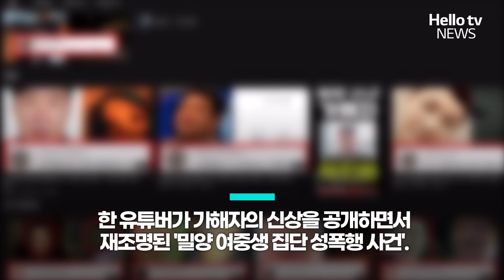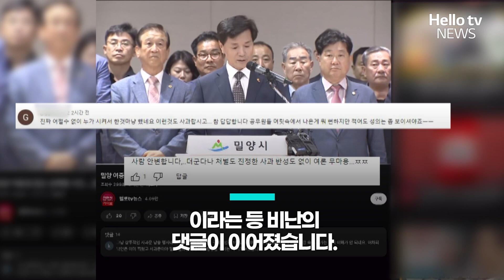고개 숙인 밀양시장 공식 사과는 '단 5분'ㅣ#자막뉴스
20년 전 발생한 밀양 여중생 집단 성폭행 사건이 지역혐오로까지 확산돼 결국 안병구 밀양시장이 고개를 숙였습니다.
하지만 취재진의 질의응답을 받지 않고 5분 만에 자리를 뜨며 형식적이었다는 지적도 나옵니다.